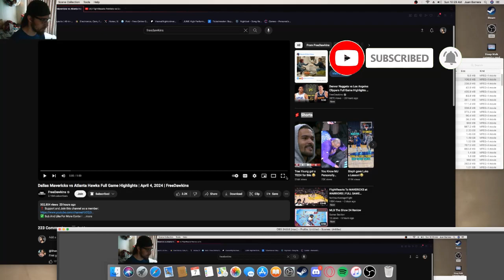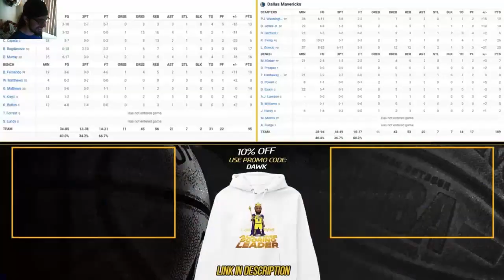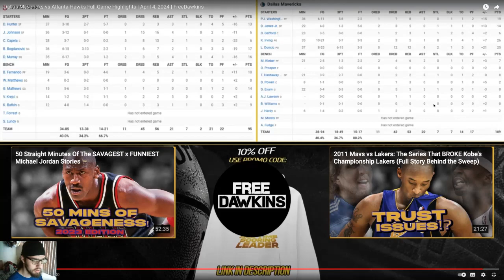Staying at top 5!! | Mavs fan reacts to Dallas Mavericks vs Atlanta Hawks